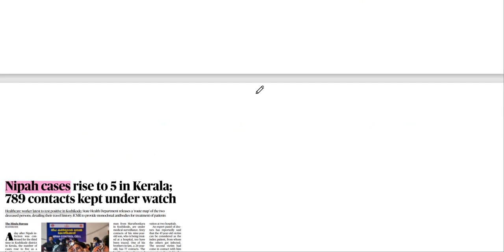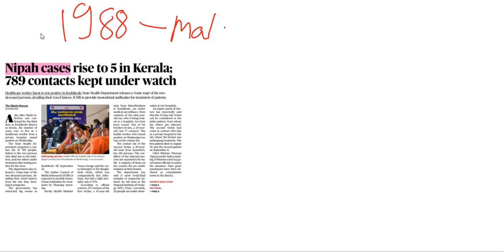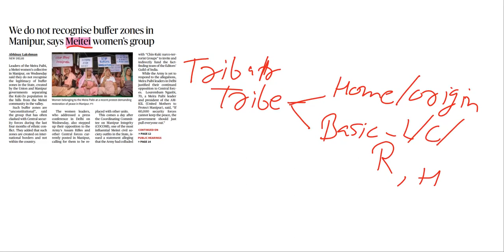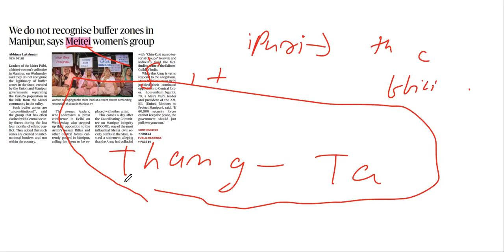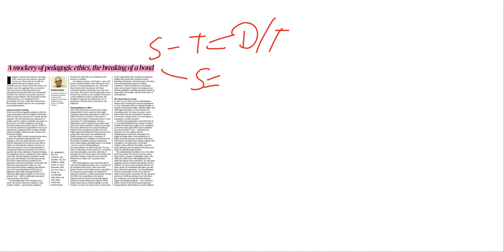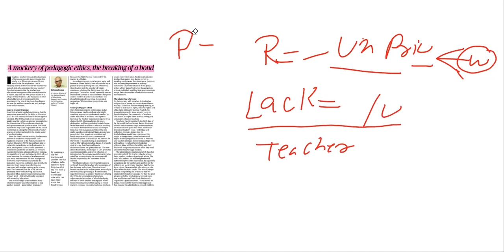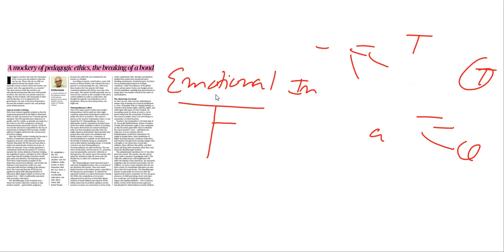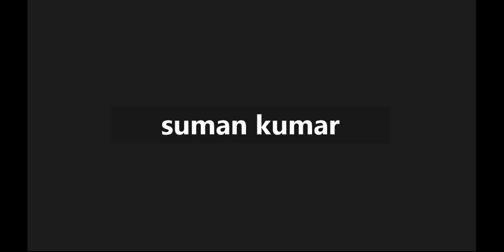15th SEPTEMBER NEWS